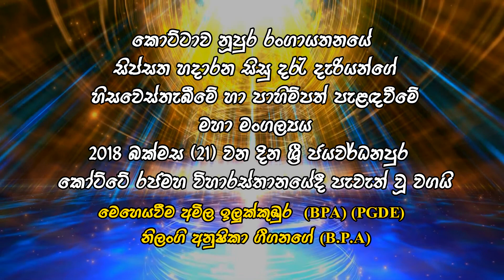නූපුර රංගායතනය 2018 කළ එළි මංගල්‍ය By Cine Media Live Video Team Homagama 071 7424410